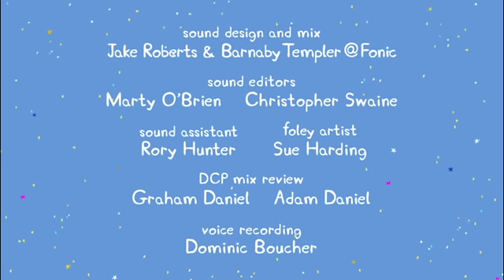Peppa Pig Português Brasil ⭐️ Vários Episódios Completos ⭐️ Pepa Ping Ping ⭐️ Desenhos Animados